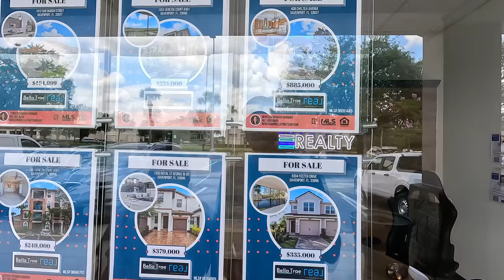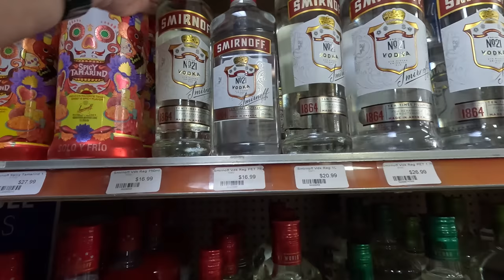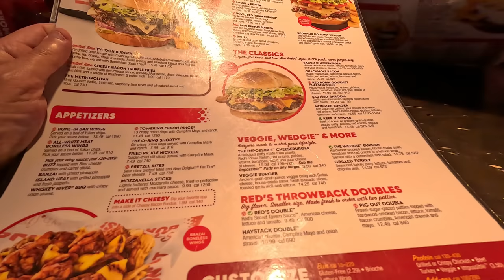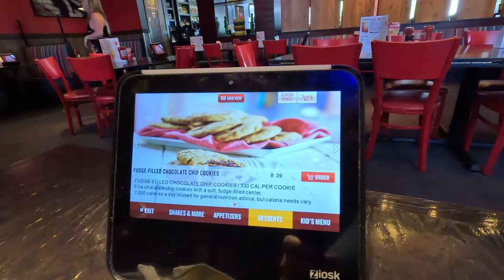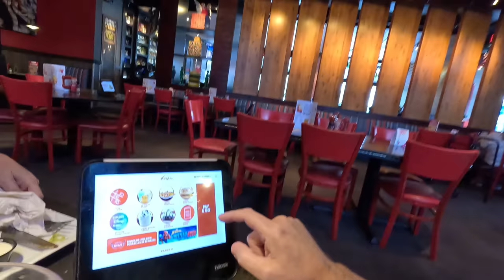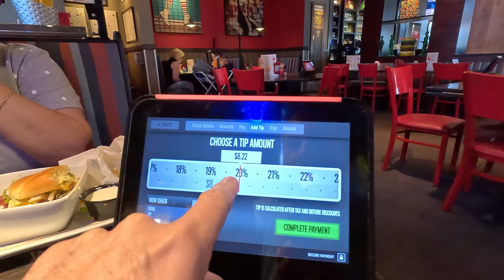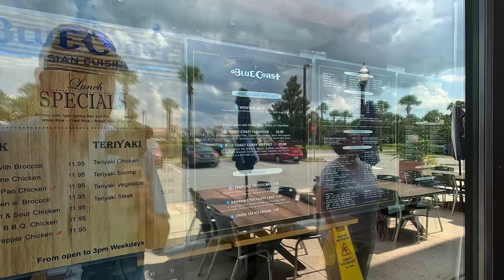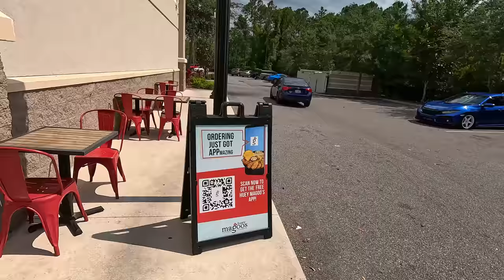Come shop with us Champions Gate Village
Champions Gate is an area in south Orlando FL, near Reunion and Davenport that is best known for its top-class golf resorts and exclusive hotels. Come along with us as we discover the various shops and restaurants in Champions Gate Village that is set at the entrance to the Champions Gate area. We have not really scoped out this area before but soon discover a shop close to our hearts. We look at various places to grab a bite to eat and finally settle on one of our guilty pleasures, can you guess where it is?